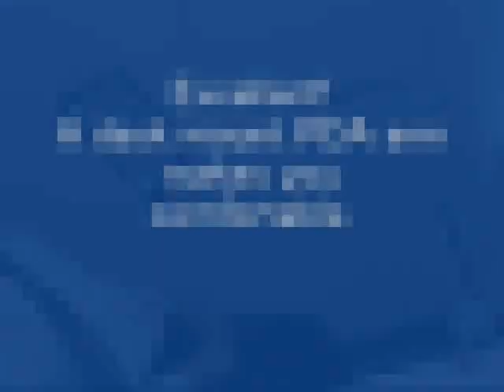A desk mount PDA arm makes you comfortable!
This movie shows you a desk mount arm with an iPad.
You can easily adjust position and angle of the LCD monitor as you want.　The arm provides you a comfortable PDA life.　We need global distributors.